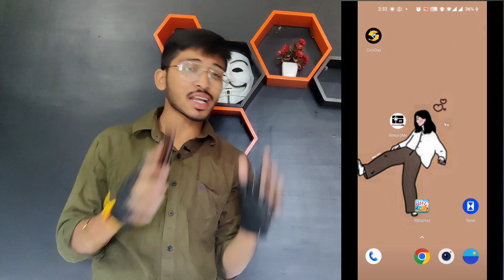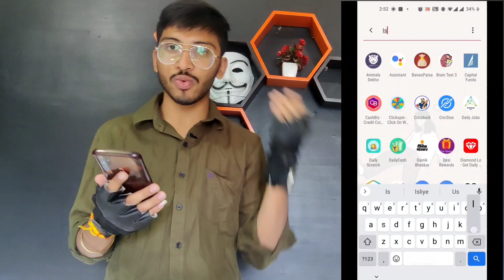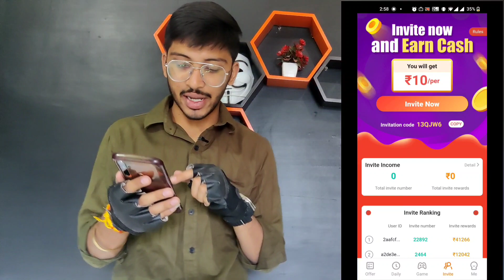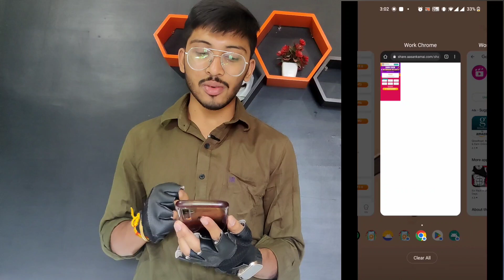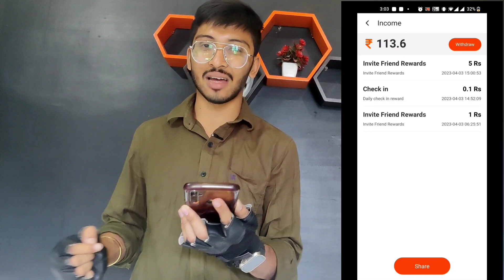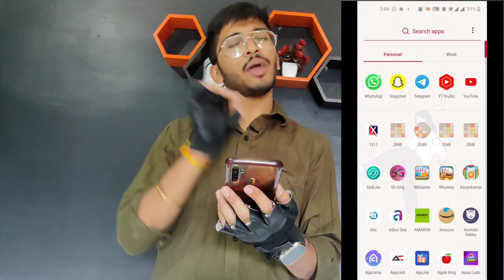😳Par Gmail 120Rs ! New Biggest Bug Loot Offer | Aasankamai App one device Unlimited Trick | New 2023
DAILY FREE PAYTM CASH WITHOUT
INVESTMENT I| NEW EARNING APP TODAY || Aasankamai App || HK hacker

HK HACKER Youtube channel

🔥Paytm new offer flat 1000 RS cashback 🔥instant cashback offer bag 💰Share & Earn trick

✅REFER CODE :- 10M1CQ
✅REFER CODE

😄 Search on Instagram 👉 harsh_ahir_4169

😄 Search on Instagram

Search and join telegram :- Hk hacker
Search and join telegram

🔥 video mein Aasankamai app ki Unlimited trick bataya hai jisse aap free Paytm cash Kama sakte ho Hai jisse 7
360rs + 50rs ka profit hoga

Your Queries -

Aasankamai app
Aasankamai Unlimited Trick
Aasankamai bug
Aasankamai bug trick
Aasankamai big profit trick
Aasankamai Unlimited earn trick
simple cash Earn cash

 hack
Fiewin all win trick
Fiewin instant payment
pocket friend hack apk unlimited coins
simple cash hack script
pocket friend hack unlimited money
pocket friend hack unlimited coin apk download pocket friend hack unlimited coin malayalam, m pocketfriend hack happymod
 mrewards hack mod apk download
mrewards hack version download
 mreward hack
pocketfriend Playtime games hack  unlimited trick
pocket friend app unlimited trick malayalam
pocket friend unlimited trick tamil
 mrewards app unlimited trick
moneychalo unlimited refer trick
 mrewards app unlimited trick coins
 pocket friend unlimited coin trick
m rewards app unlimited trick telugu
 m rewards app unlimited trick in tamil 2021
 rooter app unlimited trick script
mrewards app unlimited trick bangla
 rooter unlimited refer trick malayalam
 mrewards app unlimited trick live proof
rooter unlimited refer trick tamil
rooter coin
 mrewards coin hack
 rooter coin trick
 mrewards coin adder script
mrewards script
m reward script 2022
 mrewards script new
rooter script sd
m rewards app script
 rooter hack script
m reward refer script
rooter app script 2022
mrewards app script link 2022
root bypass script
rooter unlimited coins script
 m rewards refer bypass script
rooter task bypass script
m rewards free fire diamond
m rewards free fire diamond tamil
 rooter app free fire diamond tamil
 mrewards app free fire diamonds live proof
 rooter app free fire diamond malayalam
 rooter app free fire diamond kaise le live proof

❤️ New Earning App 2022 today || New Refer bypass trick || 100₹ Free Paytm cash without any investment

Per Gmail R50 Instant Paytm Cash
UNLIMITED Time II Just Signup & Redeem
Loot

m rewards App Se Paise Kaise Kamaye
MGamer App Refer Trick
Mgamer Coin Add Script
M gamer 1 Lakh coin adder script
M Gamer App Wallet H@ck
M Gamer App H@ck Trick
Mgamer free fire diamonds
M Gamer Us Number One Device Trick
M Gamer App Trick
M Gamer App Online Script
M Gamer App Us Number Refer Trick
M Gamer App Unlimited Trick
MGamer App Wallet Hack🔥🔥
MGamer App Unlimited Trick
MGamer App Coin Add Trick
Mgamer hack cocoinck ❗

MPL hack ||
MPL fruit Cutter game hack mod APK ❗
MPL fruit CUtter game Hack trick❗
MPL basketball Game mod tricks ❗
MPL se peise kese kmaye❗
How to earn money with MPL ❗
MPL game hack trick ❗
MPL Runner number 1 game mod ❗
MPL Runner number 1game hack trick
MPL fruit chop Mod trick ❗
MPL 2048 game hack trick

👉5. Ghar baithe kamae
👉9. hack trick and  earn money
👉10. make money online at home
👉11. script and mod coming this channel
      more___________ ______ _______ ______